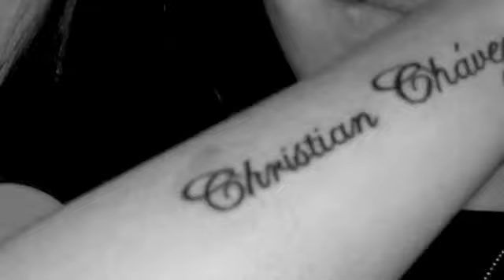Christian Chavez (Original Demo)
Demo Original de la canción escrita entre Christian Chavez y Samo